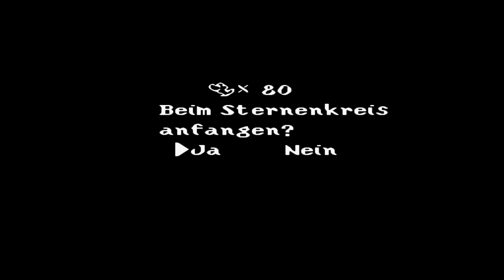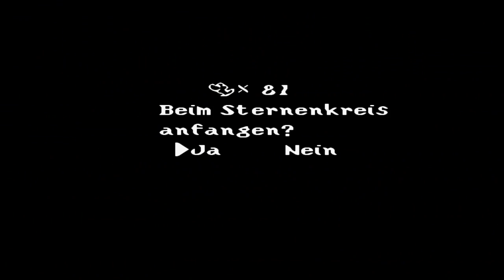Let's Play: Super Mario World 2: Yoshi's Island | Folge #15 - Verfluchte Shy-Guys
Super Mario World 2: Yoshi's Island ist ein von Nintendo im Jahr 1995 entwickeltes und veröffentlichtes Spiel für das Super Nintendo Entertainment System. Die Handlung des Spiels findet zu der Zeit statt, als Super Mario und andere Hauptcharaktere, wie sein Bruder Luigi oder Bowser, noch Babys waren. Ein Storch soll die beiden Babys Mario und Luigi in einer Nacht zu ihren Eltern bringen. Plötzlich zischt Kamek, ein Hexer auf einem Hexenbesen, an ihn heran und schnappt sich Luigi. Mario fällt in die Tiefe auf den Rücken eines grünen Yoshis, der mit seinen Freunden beschließt, dem Kind zu helfen. Als Kamek zurück im Schloss seines Meisters Bowser ist, bemerkt er, dass eines der Babys fehlt. Er schickt seine Helfer, um auch Mario zu fangen. Mithilfe einer Karte, die neben Baby-Mario liegt, veranstalten die Yoshis einen Staffellauf durch fünf verschiedene Gegenden der Yoshi-Insel und kommen dann schließlich zu Bowsers Reich, um Baby-Luigi aus den Fängen Kameks zu befreien. Wird Wolverous es gelingen Luigi zu befreien, oder wird ihm Kamek einen Strich durch die Rechnung machen? Wir erfahren es zusammen in diesem Let's Play!